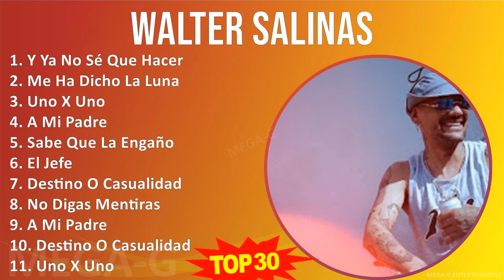W a l t e r S a l i n a s MIX Grandes Éxitos Enganchados ~ 1940s Music ~ Top Harmonica Blues, Bl...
W a l t e r S a l i n a s MIX Grandes Éxitos ~ 30 Maiores Sucessos ~ 1940s Music ~ Top Harmonica Blues, Blues, Electric Harmonica Blues, Electric Chicago Blues Music

[00:00:00] - 01. Y̲ Y̲a̲̲ N̲o̲̲ S̲é Q̲u̲̲e̲̲ H̲a̲̲ce̲̲r
[00:09:51] - 02. M̲e̲̲ H̲a̲̲ D̲i̲̲cho̲̲ L̲a̲̲ L̲u̲̲na̲̲
[00:13:17] - 03. U̲̲̲no̲̲ X̲ U̲̲̲no̲̲
[00:16:59] - 04. A̲̲̲ M̲i̲̲ P̲a̲̲dre̲̲
[00:21:14] - 05. S̲a̲̲be̲̲ Q̲u̲̲e̲̲ L̲a̲̲ E̲̲̲nga̲̲ño̲̲
[00:24:03] - 06. E̲̲̲l J̲e̲̲fe̲̲
[00:28:01] - 07. D̲e̲̲sti̲̲no̲̲ O̲̲̲ C̲a̲̲su̲̲a̲̲li̲̲da̲̲d
[00:32:57] - 08. N̲o̲̲ D̲i̲̲ga̲̲s M̲e̲̲nti̲̲ra̲̲s
[00:37:55] - 09. A̲̲̲ M̲i̲̲ P̲a̲̲dre̲̲
[00:42:10] - 10. D̲e̲̲sti̲̲no̲̲ O̲̲̲ C̲a̲̲su̲̲a̲̲li̲̲da̲̲d
[00:47:06] - 11. Y̲ Y̲a̲̲ N̲o̲̲ S̲é Q̲u̲̲e̲̲ H̲a̲̲ce̲̲r
[00:56:57] - 12. M̲e̲̲ H̲a̲̲ D̲i̲̲cho̲̲ L̲a̲̲ L̲u̲̲na̲̲
[01:00:23] - 13. E̲̲̲l J̲e̲̲fe̲̲